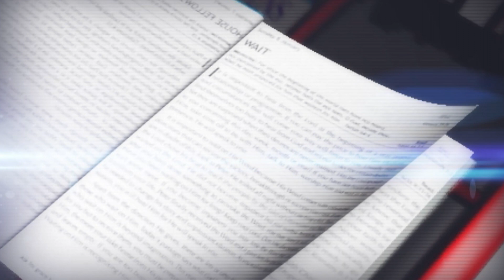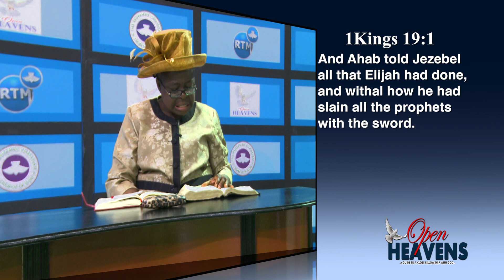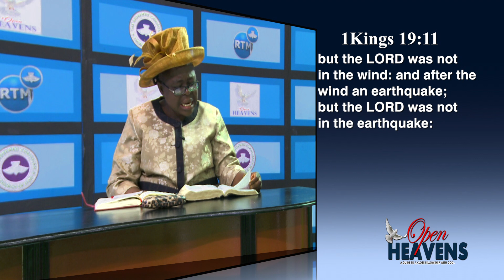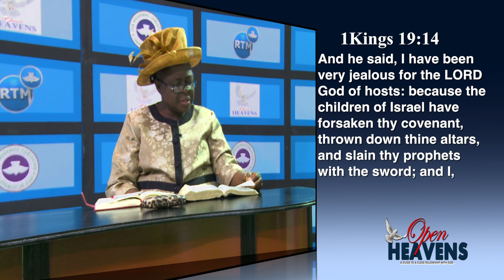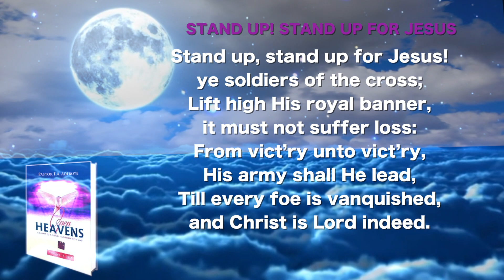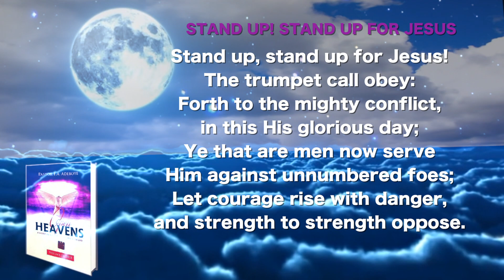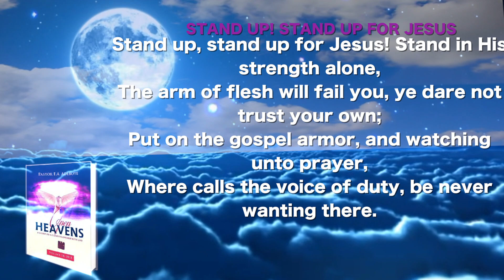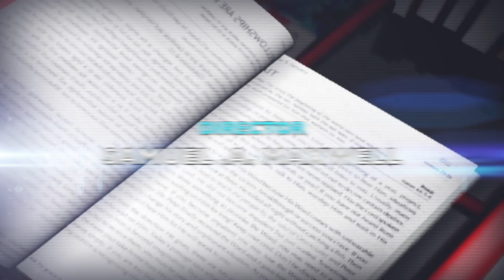OPEN HEAVEN APRIL 4TH